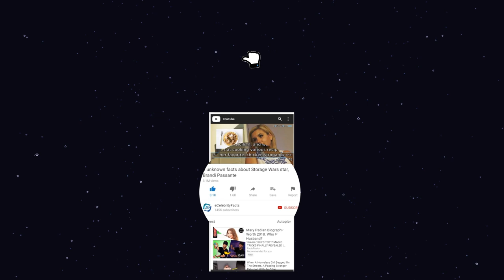How much money do the raneys make on Homestead rescue? Misty Raney 2021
In the last decade, two million Americans have attempted to leave behind civilization in favor of life off-the-grid. The Discovery Channel’s reality television series, Homestead Rescue, is the popular show amongst the homesteaders. The show portrays the life of struggling homesteaders across the country who seeks the help from expert Raney family. The show features Marty Raney along with his daughter Misty Raney, travelling around the country to teach the homesteaders all the necessary skills to survive the wilderness.

Being one of the most familiar faces on the hit reality television certainly means that Misty has a hefty amount of money saved up. In this video we answered some of frequently asked questions about Misty's life, like, "Is Misty on Homestead rescue married?", "Who is Misty Raney husband?" & more. So, let’s find out more about the life of Misty Raney from Homestead Rescue.

00:00​ How much money do the raneys make on Homestead rescue?
00:42 Misty in Homestead Rescue
01:25 Personal Life & Her Relationship
01:52 What does Misty's husband do for a living?
02:15 What is Misty Raney’s Net Worth?

Audio Credit:
Track: Bella Bella Beat
Artist: Nana Kwabena

Track: Communicator
Artist: Reed Mathis

Track: Reasons To Hope
Artist: Reed Mathis

Track: Stinson
Artist: Reed Mathis